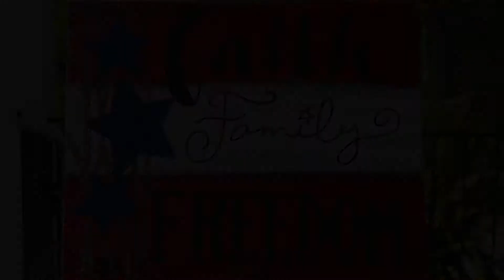Easy Patriotic Wall Art with Social Artworking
Celebrate the Red, White and Blue with this fun and Easy Patriotic Wall Art. Made easily with Social Artworking.